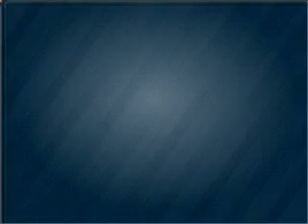2008 Chevrolet Silverado 1500 - Beaver Falls PA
Year: 2008
Make: Chevrolet
Model: Silverado 1500
Trim: LT
Engine: 5.3 liter 8 cylinder 16 valve
Transmission: 4-Speed Automatic
Color: Deep Ruby Metallic
Mileage: 29212
Address:
300 9th Ave